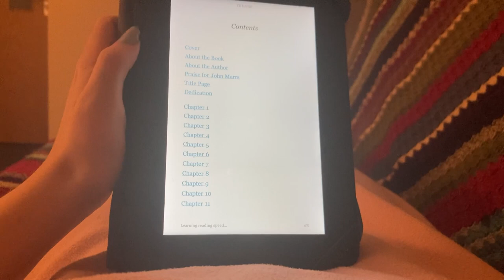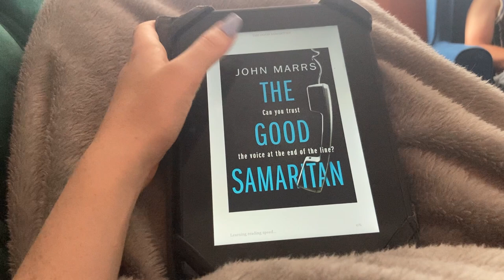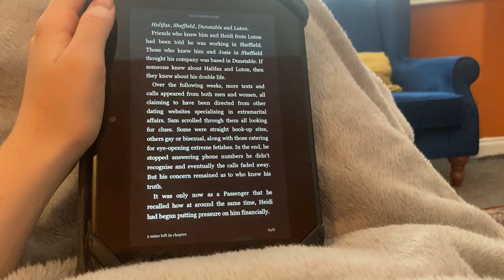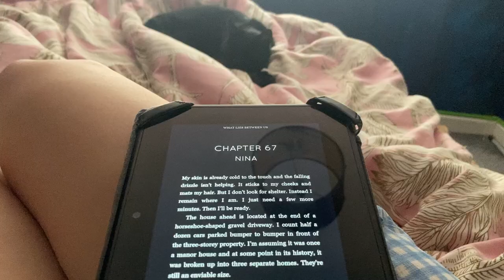john marrs reading vlog | author taste test | 4 thrillers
reading 4 thrillers by john marrs! let me know if you've read any john marrs books before and what you thought :) xx